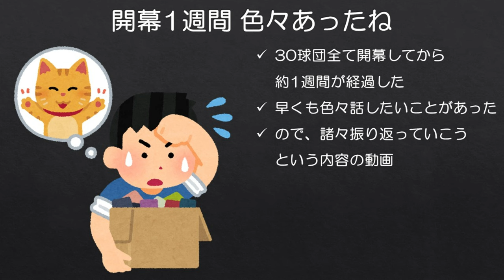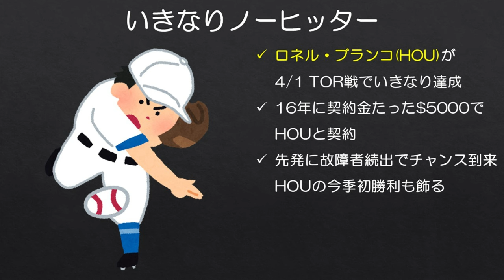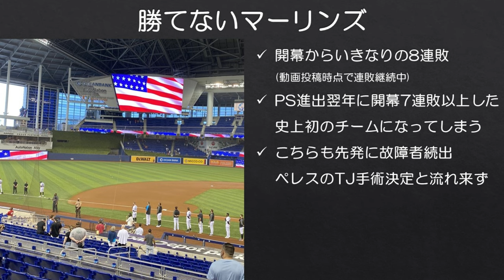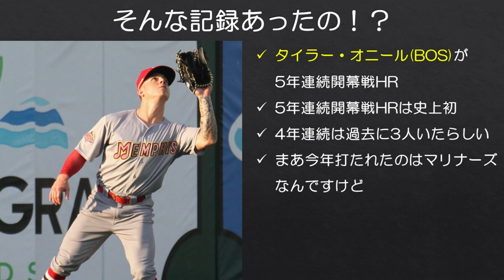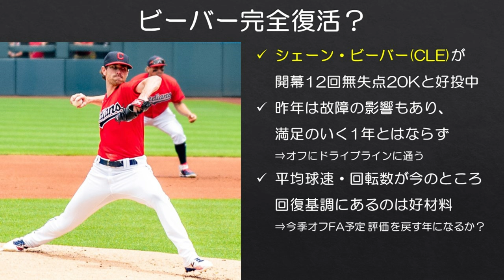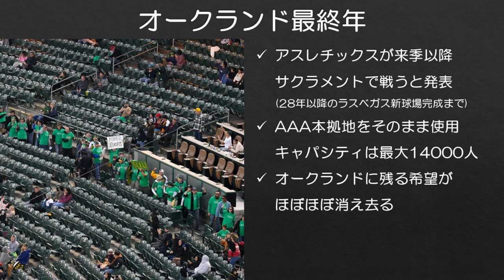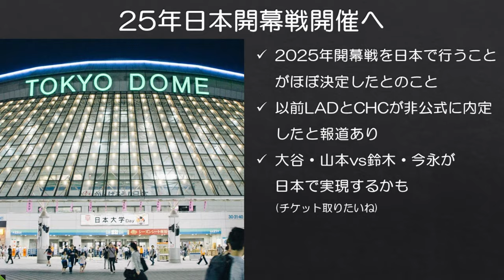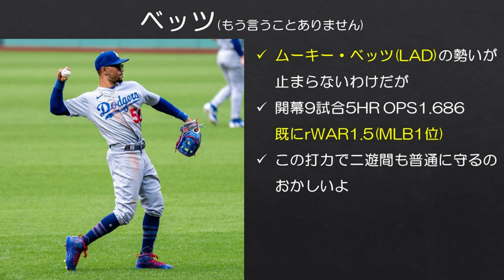【MLB】開幕してまだ1週間だけど、早くも色々あったね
注：全球団の開幕をタイトルでは「開幕」と表現しています。

■116 Wins初監修『メジャーリーグは知れば知るほど面白い』 好評発売中です！